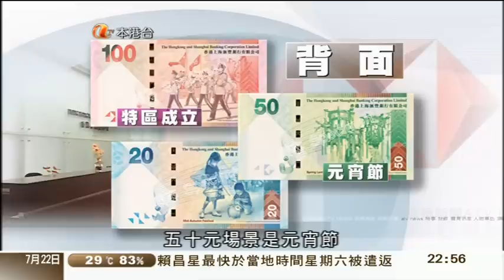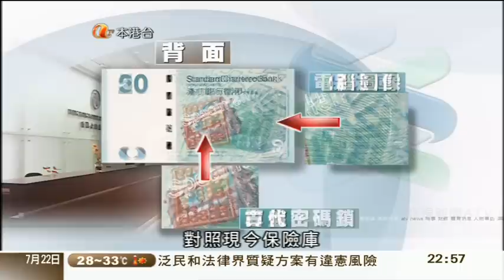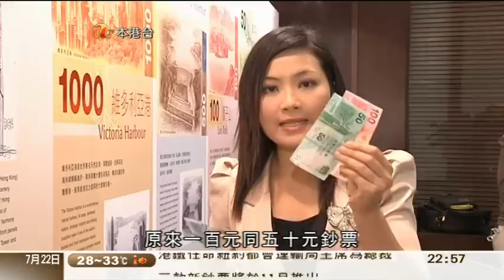[新聞](2011-07-22)金管局宣布新鈔將於11月陸續推出 (3)